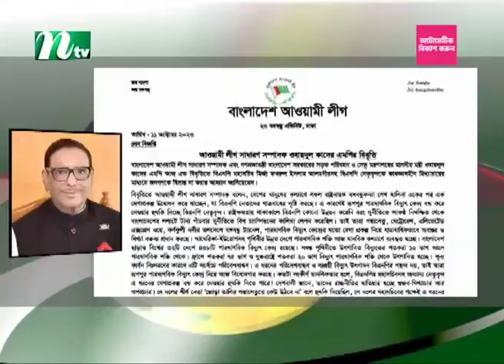বিএনপি জন্মগতভাবেই গণতন্ত্র ও উন্নয়নবিরোধী : ওবায়দুল কাদের | AL | Obaidul Quader | NTV News